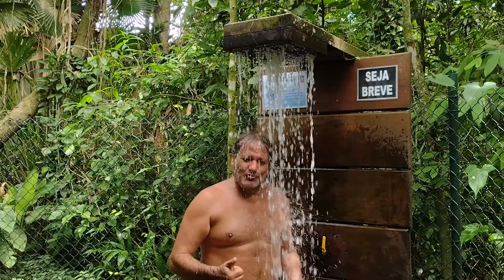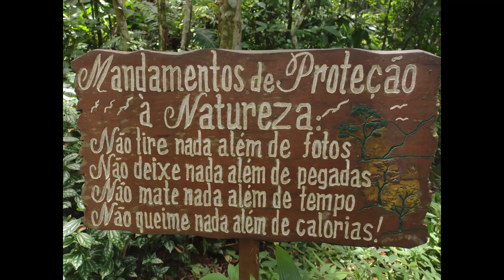CACHOEIRA DO IPORANGA, UMA VACINA PARA A MENTE E PARA A ALMA.....